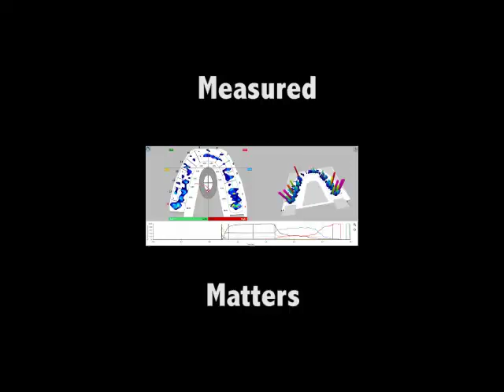DTR "TMJ" therapy may take some time! With Dr. Robert Kerstein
Dr. Robert Kerstein has a patient back for a 6 month recall visit post-DTR.  See how the patient discusses her treatment experiences before, during, and after her DTR therapy!  Not all patients that are amenable to DTR therapy experience profound relief immediately from Disclusion Time Reduction therapy.  This short "selfie" video of Dr. Kerstein's is a great example of this fact.
CNOtmj.com